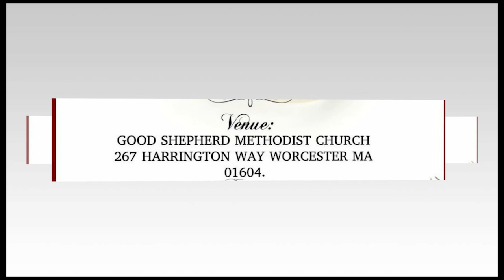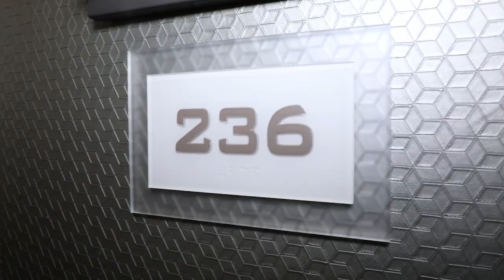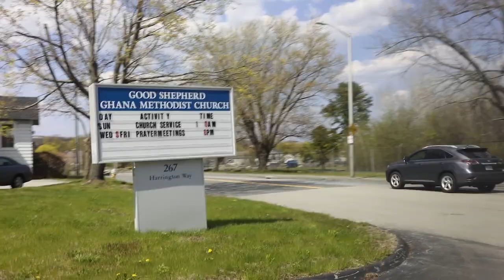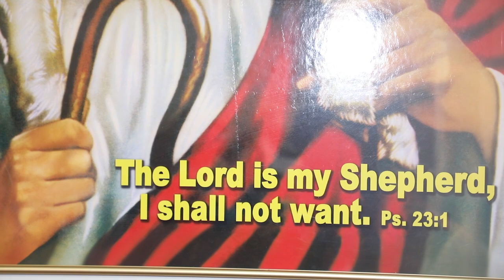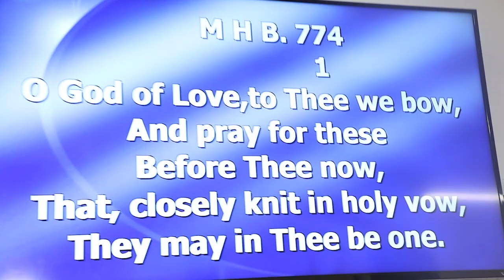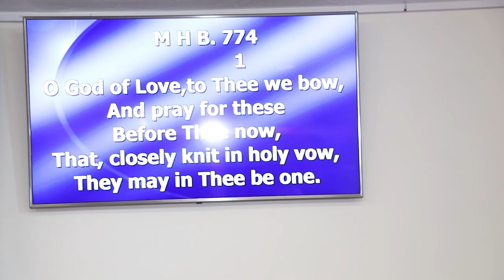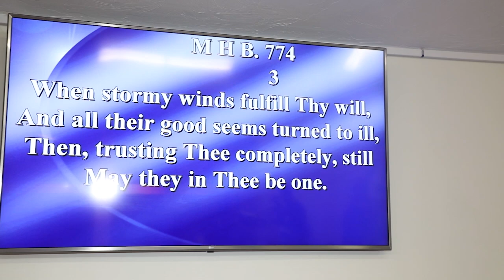KOFI & COMFORT WEDDING WORCESTER,MA USA PART 1